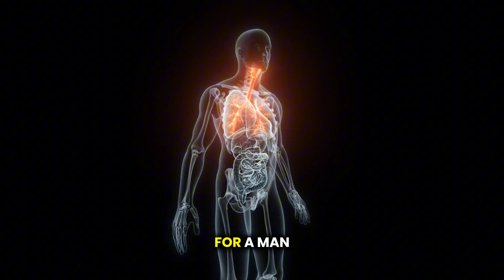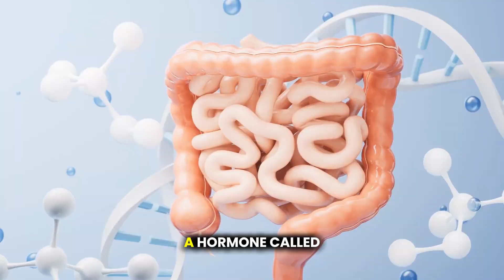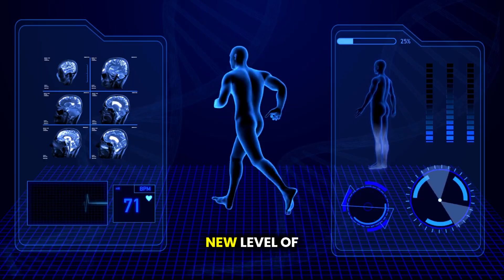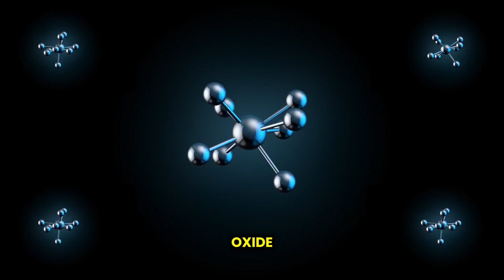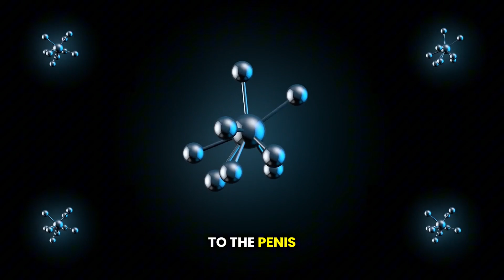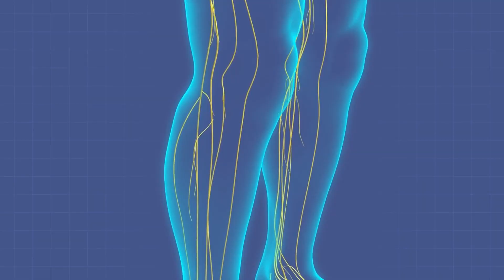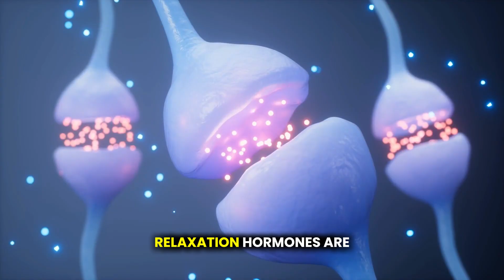Urologist Explains: How to Boost Your Performance for a Second Round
Many men notice they feel energized after intimacy but need time before they can become aroused or erect again. This recovery window—known as the male refractory period—can change with age, stress, hormones, and overall health. In this video, Dr. Sophie Clarke, a board-certified urologist with more than 15 years of clinical experience, explains the real science behind this process and what factors influence recovery time.

In this video, you’ll learn:

How the refractory period works physiologically, including the role of hormones like prolactin and how age, stress, and lifestyle can affect recovery.

Practical, non-explicit strategies that support overall recovery, such as hydration, breathing techniques, and general relaxation methods.

Long-term approaches—like cardiovascular exercise, pelvic-floor strengthening, nutrition that supports blood flow, and healthy sleep—that contribute to improved sexual wellbeing.

How mindset, anxiety, and emotional pressure can influence arousal and performance, and why understanding these factors can make a significant difference.

Clear medical guidance on when to seek professional help and how evidence-based treatments, including FDA-approved medications, may be used safely under a doctor’s care.

This video focuses on science-backed men’s health education, offering practical insights to help you understand your body and support your sexual wellbeing in a healthy, informed way.